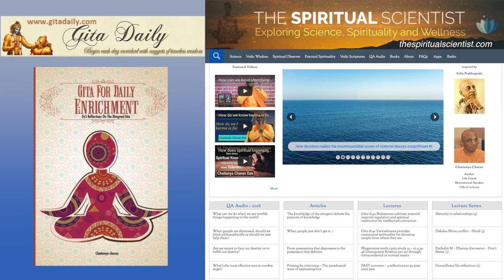Don't see through others; see others through - Gita 16.4